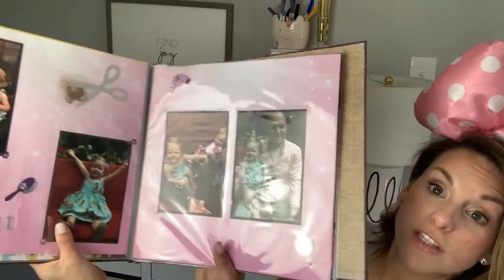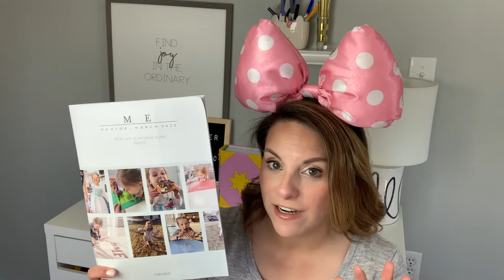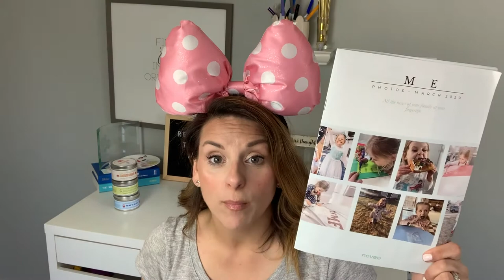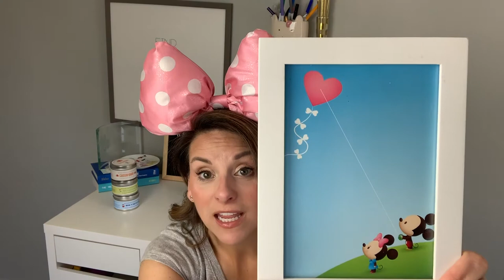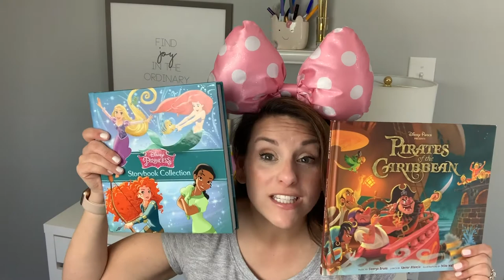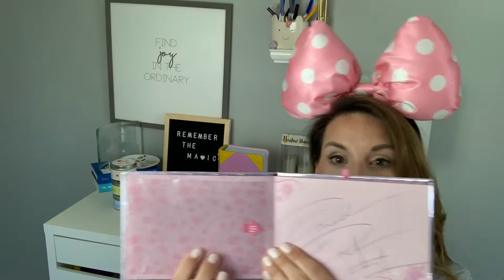How to Preserve Your Disney Memories!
There are SO many ways for you to preserve Disney memories, but I think we often forget about this part when we come home from a magical trip!

Products Mentioned:
The Disney Princess Cookbook:

*The footage in this video is property of The Fairy Tale Family. You are not allowed to use this footage without permission.